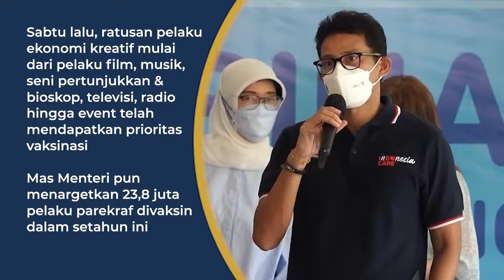Pemberian Vaksinasi Untuk 23,8 Juta Pelaku Parekraf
Mas Menteri terus dorong pemberian vaksin kepada para pelaku parekraf. Beliau menargetkan sebanyak 23,8 juta pelaku parekraf harus divaksin dalam satu tahun ini. Terutama mereka yang menyumbang begitu banyak lapangan pekerjaan. Vaksinasi sendiri menjadi harapan untuk menggeliatkan dan membangkitkan ekonomi kreatif karena memiliki multiplier effect yang sangat besar.